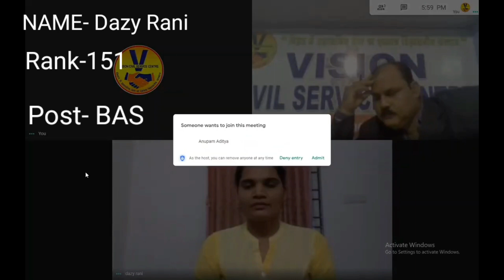64TH BPSC TOPPER MOCK INTERVIEW, DAZY RANI - BAS -RANK - 151, 64TH BPSC TOPPER